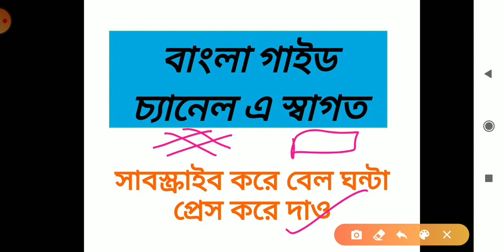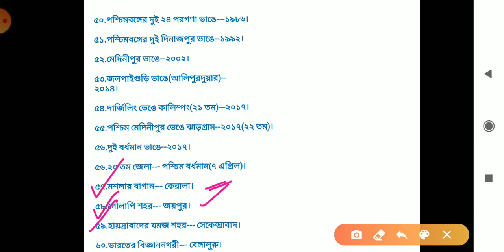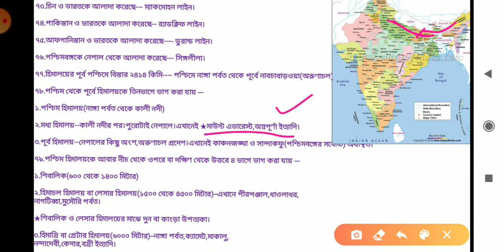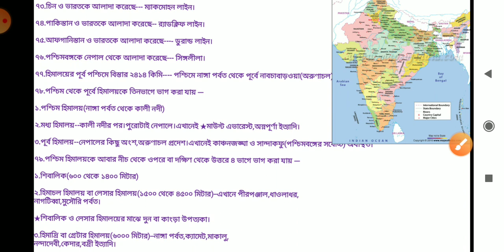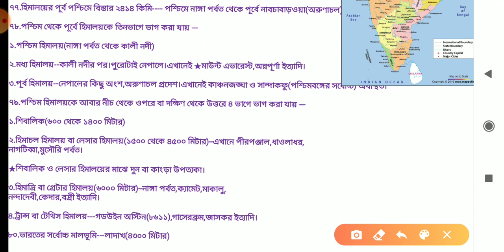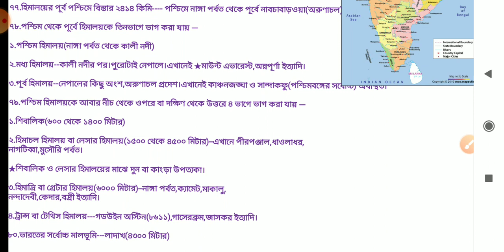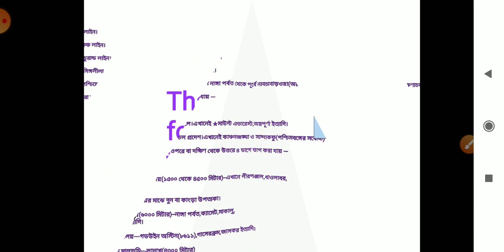most important geography mcq questions part 2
In this video I have discussed some most important geography questions for competitive exam. you will get the geography important questions which regularly come to various competitive exams. This is the part 2 of the series of most important exam centric in geography question.
if you have not seen the first part of this series then you can see the first part and then see this second part.